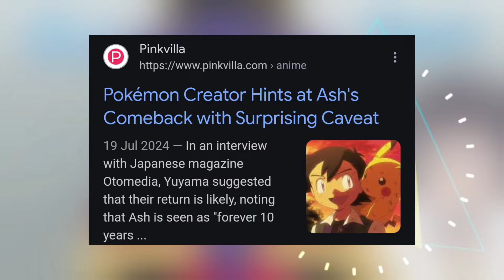Pokemon Anime JUST CANCELLED Ash Ketchum RETURNS 😭 ? [You won't Believe What is Happening]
Pokemon Anime JUST CANCELLED Ash Ketchum RETURNS 😭 ?

Thanks ❤️

Topic : horizons Craziest Fan theory

Pokemon Horizons Last Episode | Ash Ketchum Is Disguse As Professor Friede